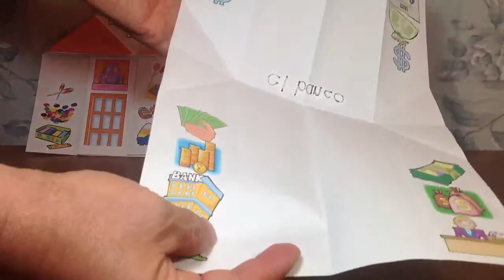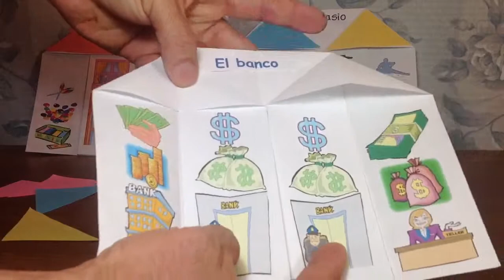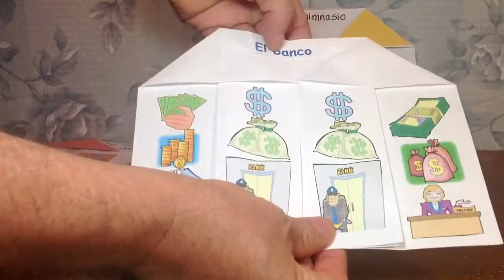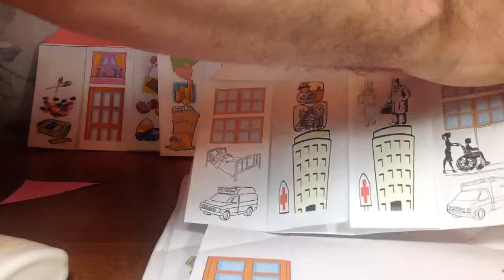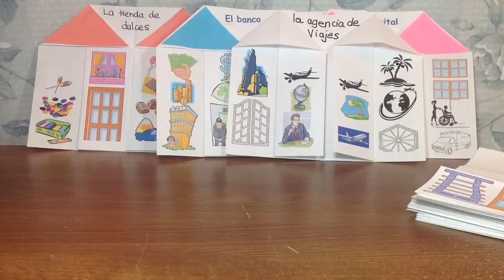The city in Spanish (actividad) / La ciudad (actividad)